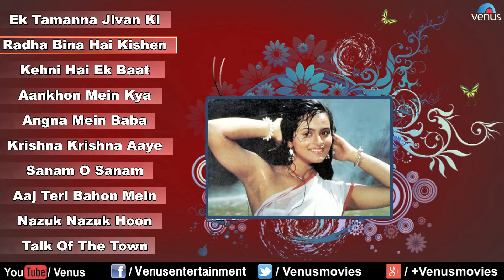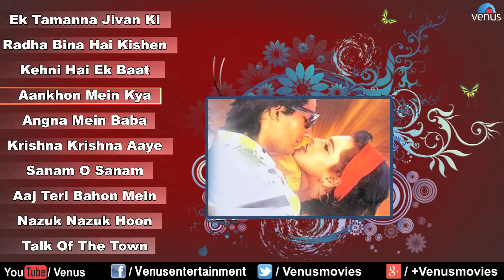Shilpa Shirodkar | Audio Jukebox | Ishtar Music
1.Song : Ek Tamanna Jivan Ki - 00:00
Singer : Asha Bhosle & Kumar Sanu
Lyrics : Indivar
Movie : Aankhen- Hindi

2.Song : Radha Bina Hai Kishen Akela - 04:16
Singer : Manhar Udhas & Sadhana Sargam
Lyrics : Indivar
Movie : Kishen Kanhaiya

3.Song : Kehni Hai Ek Baat - 10:28
Singer : S P Balasubramaniam & Sapna Mukherjee
Lyrics : Sameer
Movie : Trinetra

4.Song : Aankhon Mein Kya - 16:11
Singer : Abhijeet & Kavita Krishnamurthy
Lyrics : Sameer
Movie : Pehchaan

5.Song : Angna Mein Baba - 22:45
Singer : Sadhana Sargam & Kumar Sanu
Lyrics : Indivar
Movie : Aankhen- Hindi

6.Song : Krishna Krishna Aaye Krishna - 28:23
Singer : Lata Mangeshkar & Nitin Mukesh
Lyrics : Indivar
Movie : Kishen Kanhaiya

7.Song : Sanam O Sanam - 35:50
Lyrics : Sameer
Movie : Pehchaan

8.Song : Aaj Teri Bahon Mein - 41:24
Singer : Anuradha Paudwal & Mangal
Lyrics : Majrooh Sultanpuri
Movie : Nyay Anyay

9.Song : Nazuk Nazuk Hoon - 46:42
Singer : Alka Yagnik & Udit Narayan
Lyrics : Sameer
Movie : Pehchaan

10.Song : Talk Of The Town - 52:36
Singer : Kavita Krishnamurthy
Lyrics : Sameer
Movie : Trinetra

Also You Can:
'LIKE' us on Facebook: